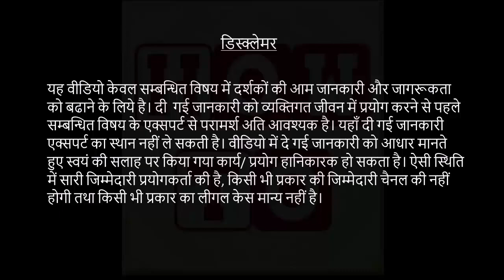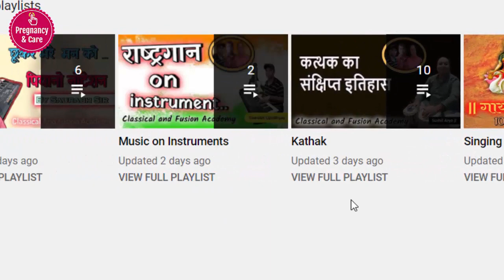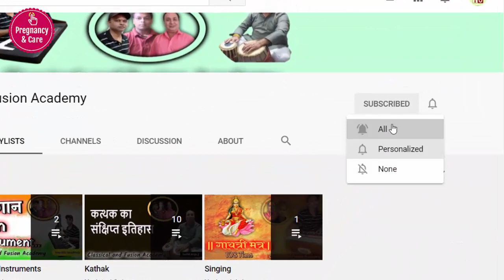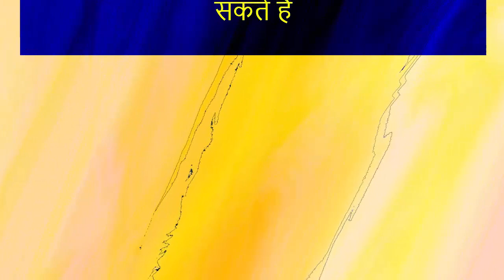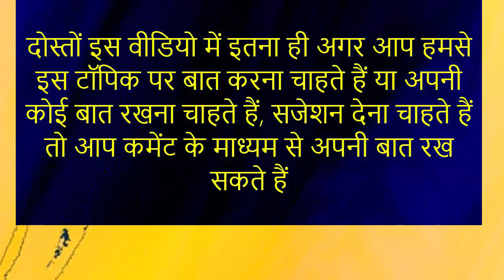बेकिंग सोडा क्यों बताता है गर्भ में लड़का है या लड़की | Baking Soda Gender Prediction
बेकिंग सोडा क्यों बताता है गर्भ में लड़का है या लड़की | Baking Soda Gender Prediction ke lia kaise use hota hai

aapko bahut Sare video Milenge jismein baking soda se gender prediction Ka Tarika bataya Gaya hoga.  aaj Ham bhi ISI topic per baat kar rahe hain Ham bataenge is gender prediction by baking soda se Kyon Kiya Jata Hai Iske Piche kya kya vaigyanik Karan Hai isase result Sahi Aane Ki Kitni Sambhavna hoti hai